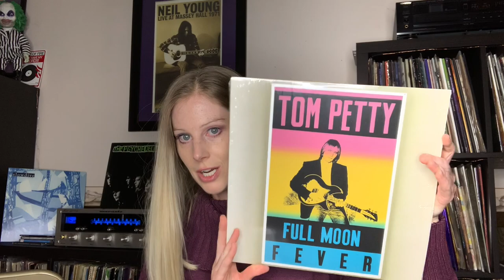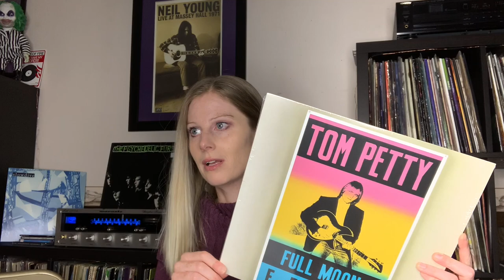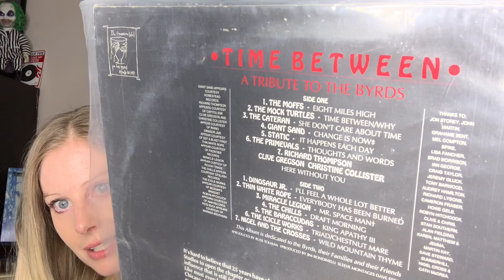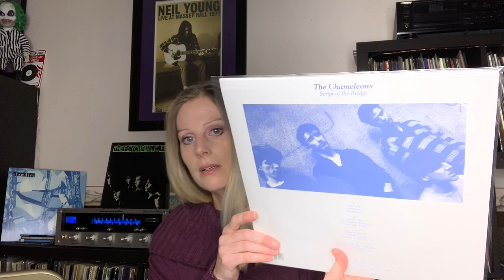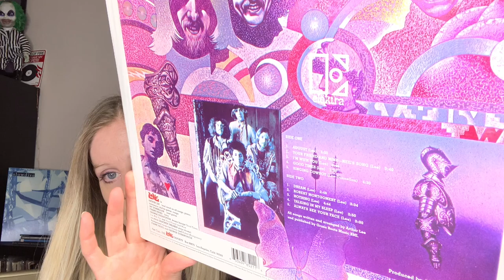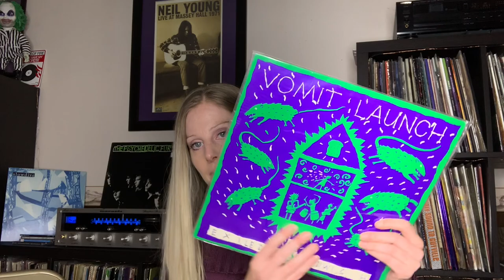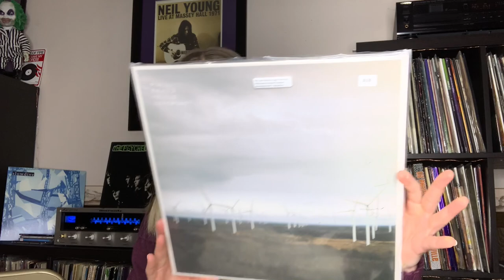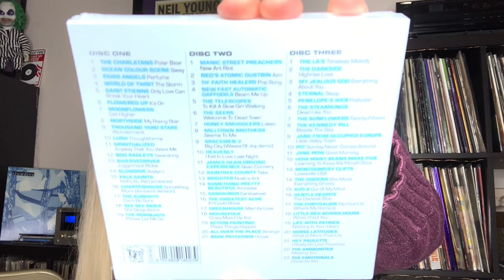Fall 2020 Vinyl Finds of All Kinds! | Record Collection Update 🎶🎧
In this video I talk about recent vinyl purchases from the last few months that I've been enjoying.  A big thanks to Nick S. and Jess M. for the generous music packages!

Bands/Artists Featured in this Video:

🎸 Tom Petty
🌟 Television
🎸 Small Faces
🌟 Tommy James and the Shondells
🎸 The Lucy Show
🌟 Pia Fraus
🎸 She Sir
🌟 Scrawl
🎸 Mountain Movers
🌟 Vomit Launch
🎸 Love
🌟 Toad the Wet Sprocket
🎸 Chameleons
🌟 Jesse Sykes and the Sweet Hereafter

AND MORE! 🎶🎶🎶🌟❤️

R.I.P. Grandpa Rudy. 😇❤️